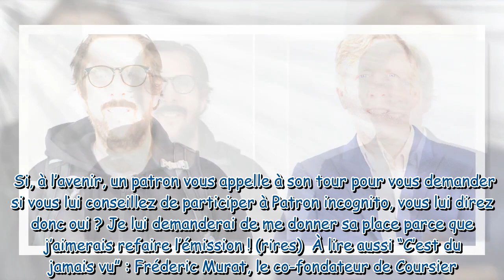"Mes tatouages ne se voient pas normalement" : Frédéric Murat, le dirigeant de Coursier.fr revient s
"Mes tatouages ne se voient pas normalement" : Frédéric Murat, le dirigeant de Coursier.fr revient sur sa bourde dans Patron incognito